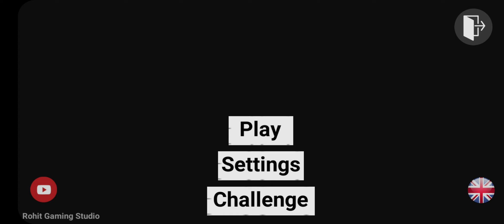Indian monster car VS Indian monster bike